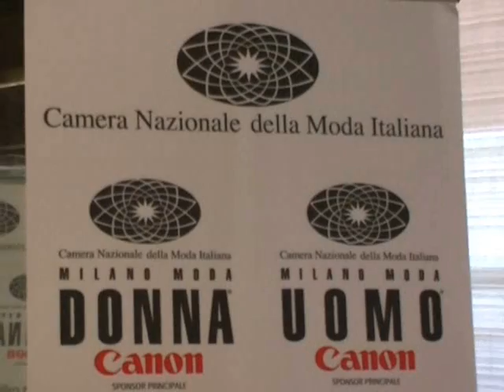Milano Moda Donna 2008: intervento Mario Boselli (Part I)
Abbiamo partecipato alla Conferenza stanmpa dell'edizione invernale di Milano Moda Donna 2008, che vedrà sfilare il meglio delle collezioni autunno - inverno 2008/2009.
Qui un estratto video dell'intervento del Cavaliere Mario Boselli, Presidente Camera Nazionale della Moda Italiana sullo stato economico della Moda Italiana e della Filiera.

Video di Caterina Di Iorgi